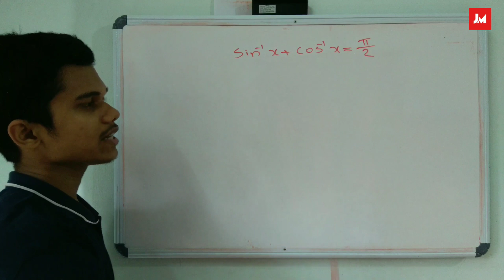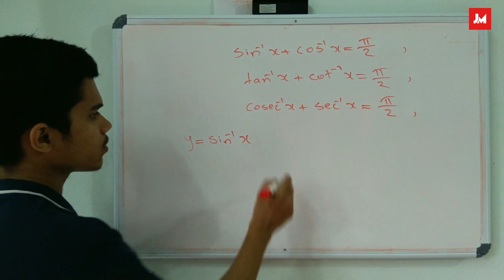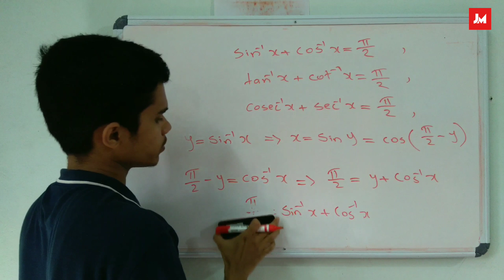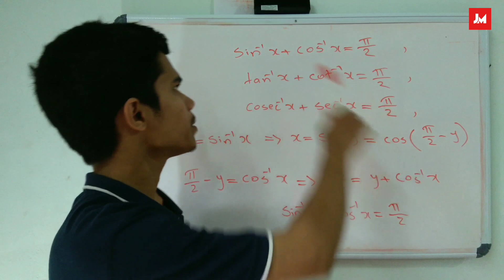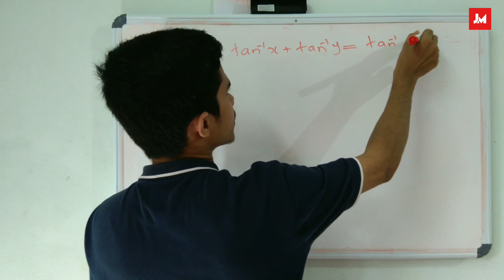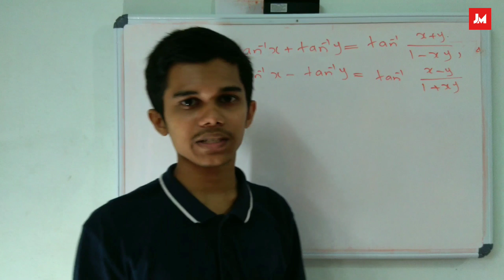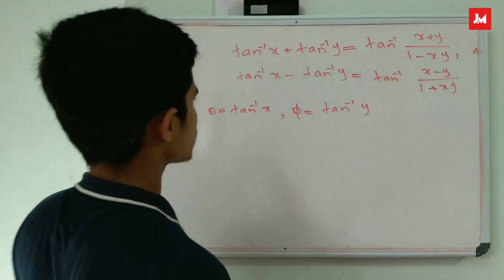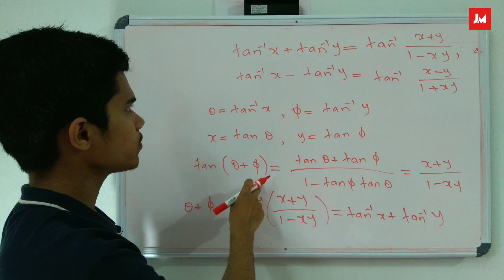Plus Two | Maths | Chapter 2 | Inverse Trigonometric Functions | Malayalam | Part 3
Inverse trigonometric functions, Malayalam class.

Chapter 2
Inverse trigonometric functions.
Malayalam class.

trigonometric functions domain and range
inverse trigonometric functions domain and range
principal branch

inverse trigonometry class 11 malayalam
inverse trigonometric functions class 11 malayalam

Co functions in trigonometry.
Sine , cosine
Tangent , cotangent
sec , cosec

If any tuition center needs maths faculty

2.1 Introduction
In Chapter 1, we have studied that the inverse of a function
. There are many functions which are not one-one, onto or both and
hence we can not talk of their inverses. In Class XI, we
studied that trigonometric functions are not one-one and
onto over their natural domains and ranges and hence their
inverses do not exist. In this chapter, we shall study about
the restrictions on domains and ranges of trigonometric
functions which ensure the existence of their inverses and
observe their behaviour through graphical representations.
Besides, some elementary properties will also be discussed.
The inverse trigonometric functions play an important
role in calculus for they serve to define many integrals.
The concepts of inverse trigonometric functions is also used in science and engineering.

2.2 Basic Concepts
In Class XI, we have studied trigonometric functions, which are defined as follows:
sine function,
cosine function,
tangent function,
cotangent function,
secant function, i.e.,
cosecant function,

mathematics plus two
class 12 mathematics
maths chapter 2 in malayalam
maths inverse trigonometric functions
plus one exam,plus two maths malayalam
+1
plus two maths inverse trigonometry in malayalam
cbse
jee
inverse trigonometric functions
class room videos
inverse trigonometry class11 malayalam
inverse trigonometry malayalam class
inverse trigonometry chapter 3 malayalam
inverse trigonometric functions class 12 malayalam
trigonometry
trigonometric functions
malayalam
inverse trigonometry class 12 malayalam
inverse trigonometry
malayalam lecture
malayalam class room videos